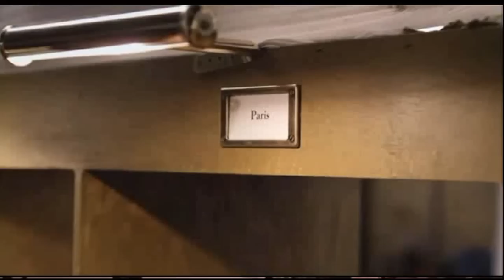Shane and Oliver - Beautiful Changes - Pt 2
This is Part 2 of Shane and Oliver's love story.  Lots of dancing.  Lots of angst.  Additional music by Peter Kater.